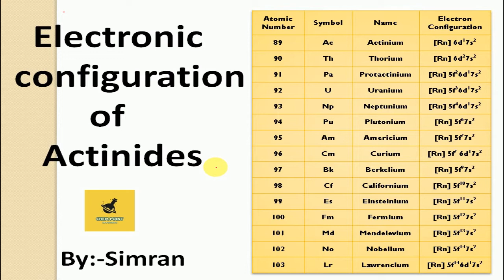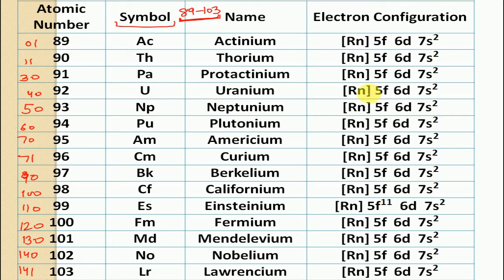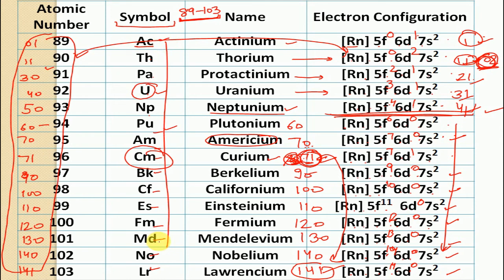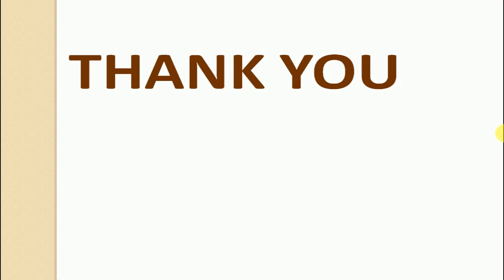Actinides series and its electronic configuration with trick |chem point|by:-simran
Hello Dear students,welcome to CHEM POINT.
Dear students on which topic you want new videos you can give your suggestions in comment section.
thank you...n have a nice day..
keep supporting..